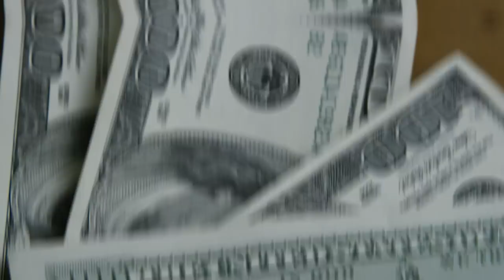💳BRADESCO ELO DINERS CLUB SERÁ O MELHOR CARTÃO DA BANDEIRA ELO, SAIBA OS MOTIVOS DESTA NOVA OPÇÃO.